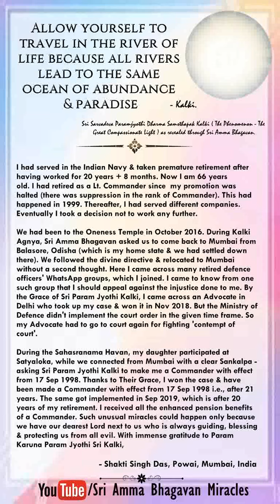Sri Paramjyothi Ammabhagavan Miracle - 19